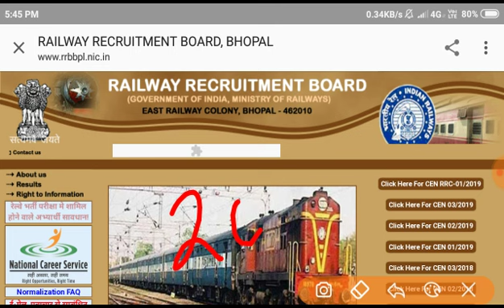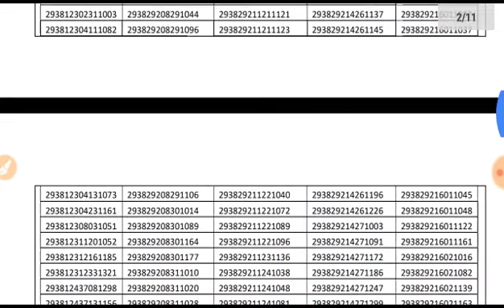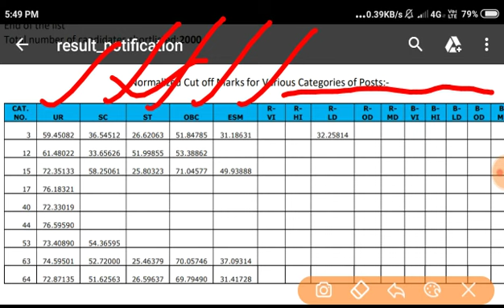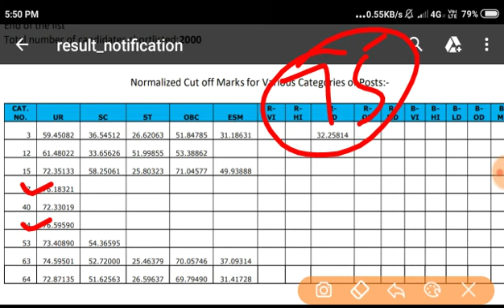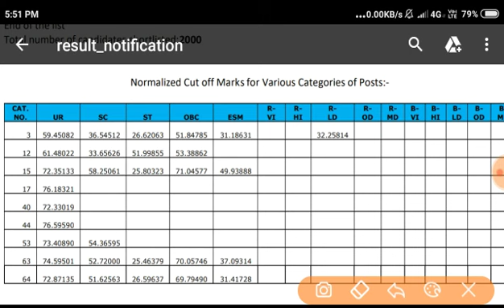Railway JE RESULTS OFFICIAL UPDATE Railway NTPC Exam 2019 Cutoff